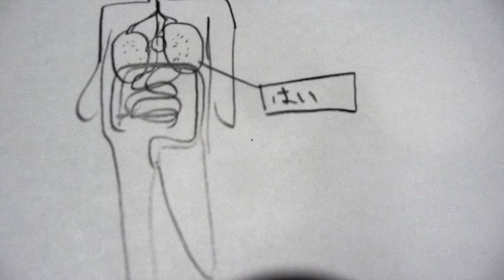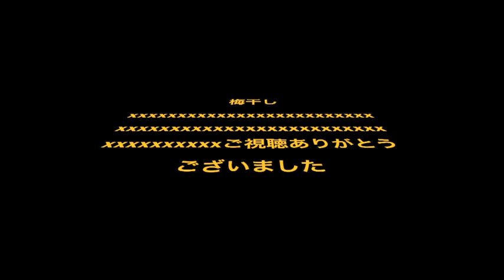バトル〜〜 梅干しクエストサバイバルおばさん・3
Vídeo sobre: バトル〜〜　梅干しクエストサバイバルおばさん・3